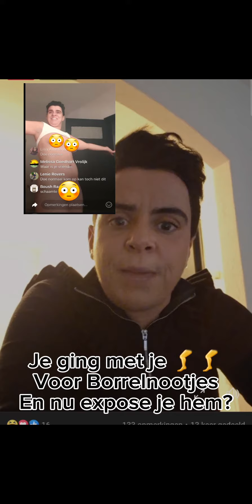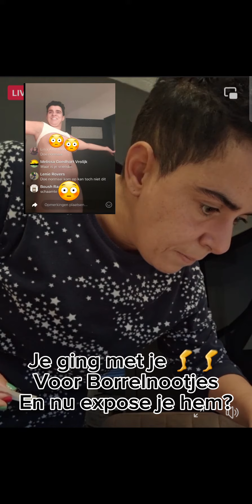Facebooklife || KimK Tnawies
Je gaat met hem naar bed... vrijwillig. en nu ben je boos? Je was erbij toen hij je filmde...je lachtte zelfs😒😒😒😒😒 KimK tnawies